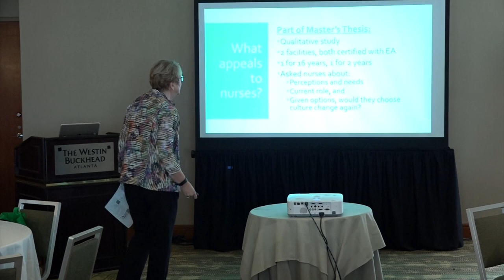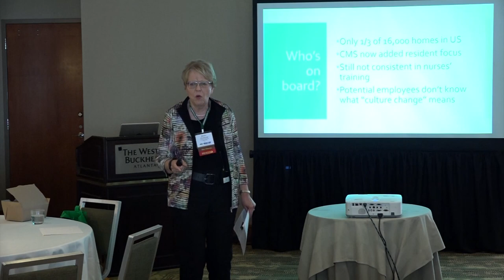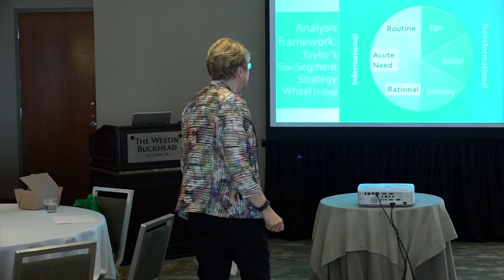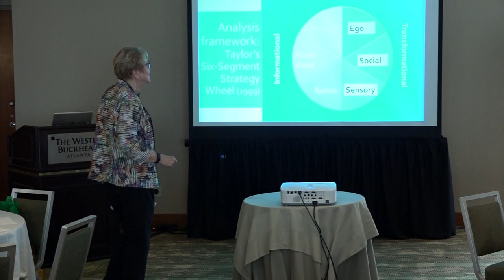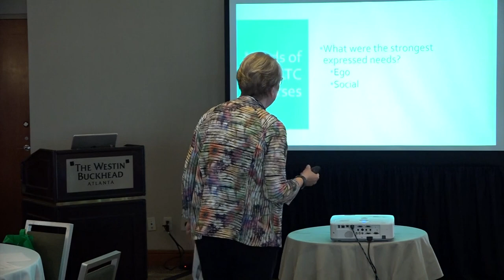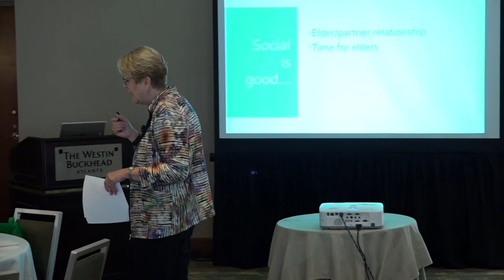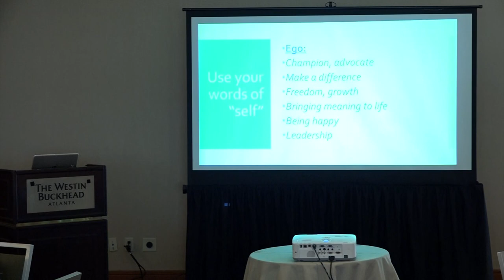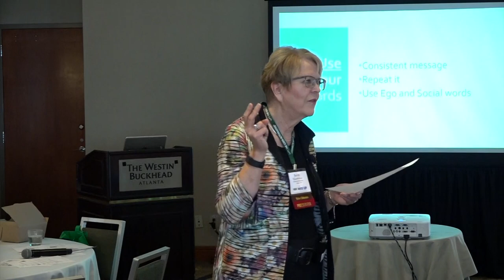Perceptions of Culture Change from a Geriatric Nurse's View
Presented by Joyce Eisenbraun at the 2018 Eden Alternative International Conference.